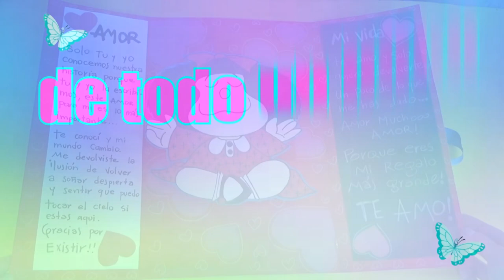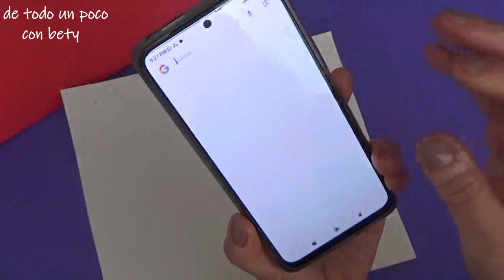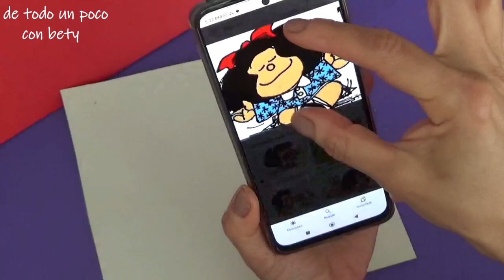Una Tarjeta Bien Chida y Bien Rápida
Sin gastar mucho has una tarjeta en minutos, UNA TARJETA BIEN CHIDA Y RÁPIDA que se hace solo con cartulinas.